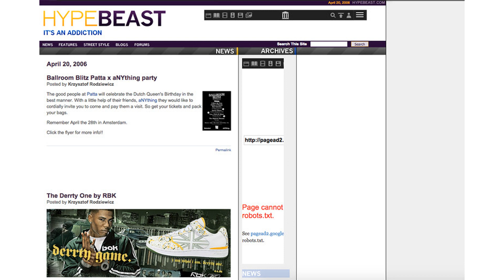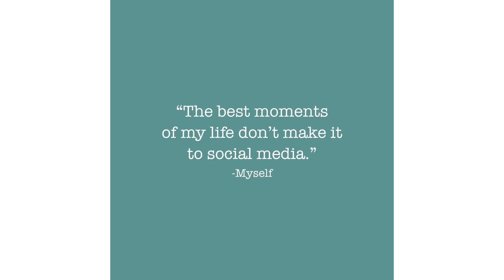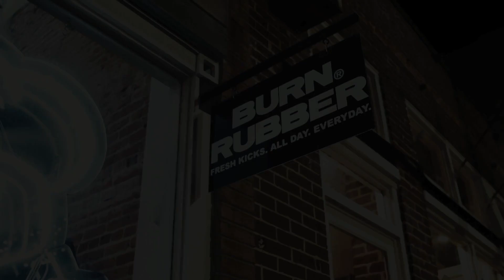Urban Kings & Queens Episode 2 | Ro Spit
In the second episode of Urban Kings & Queens, Mad Myles sits down with a legend from Pontiac, Roland Coit, also known as Ro Spit.

Ro takes us on a journey through his experiences coming up in Pontiac, including where his passion for sneakers came from, opening Burn Rubber, one of the premiere sneaker boutiques in America, and continuing to build upon his legacy.

There are some gems of knowledge and game dropped in here as well so be sure to stay locked in.
This is an interview and visual experience you are sure to enjoy!

WELCOME BACK TO "URBAN KINGS & QUEENS"!!!

*WE DONT NOT OWN THE RIGHTS TO ANY AUDIO IN THIS PODCAST, OUTSIDE THE SOUND OF OUR VOICES*

@FreshAssDue2e (Instagram)
@YoungSlapz (Twitter/Instagram)

@1stOfTheDay (Instagram) 1st-OfTheDay.com
@CrispyCreamClothing @TheCrispyCreamClothing (Instagram) CrispyCreamClothing.com
@H2EApparel (Instagram) H2Eapparel.com
@_WristWorks (Instagram) DM on Instagram for ALL ORDERS